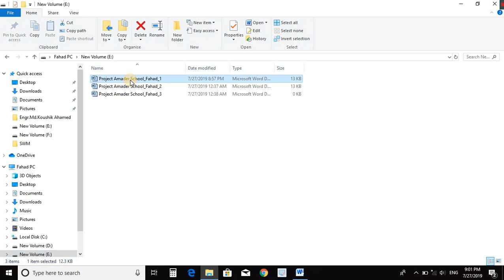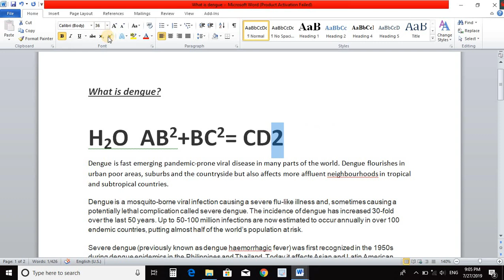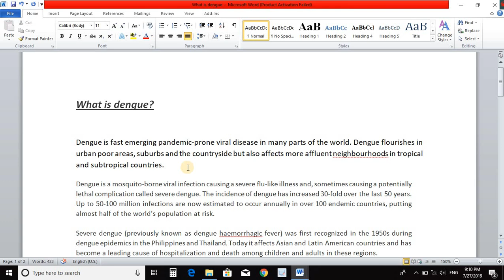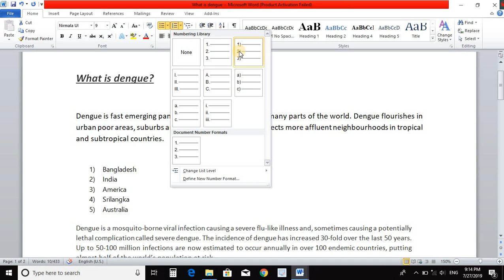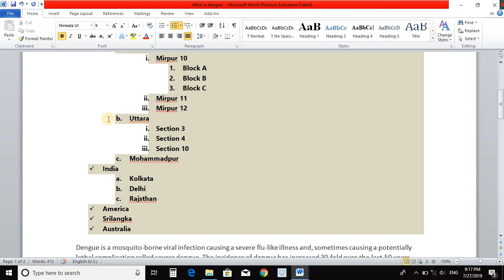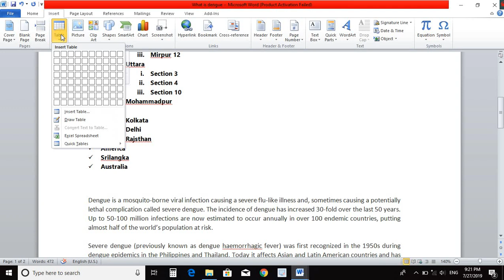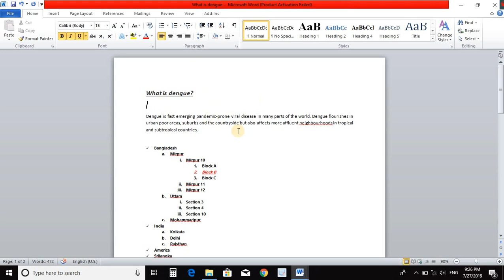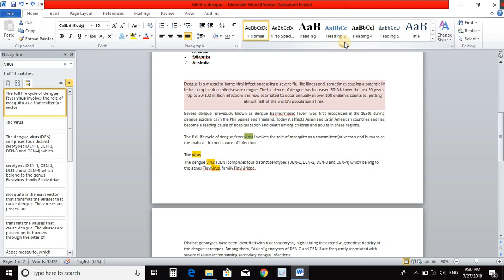02. Microsoft Word Tutorial 2 | Home Tab Explanation | Fahad Sir